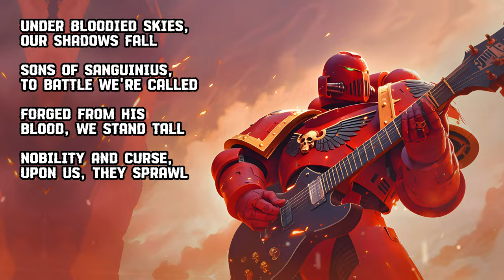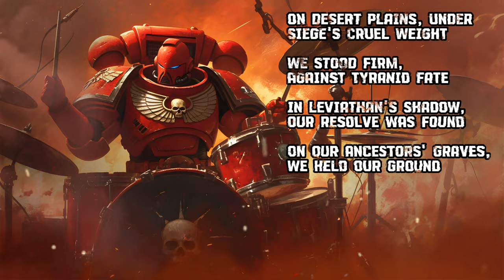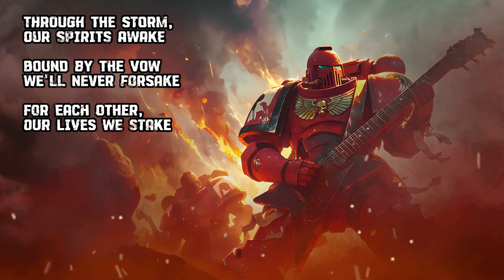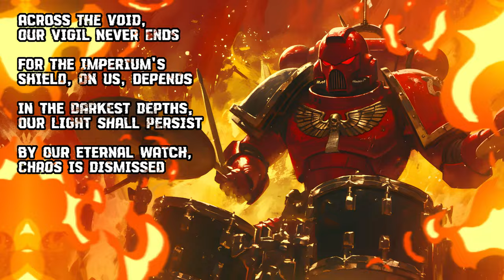Blood Angels - Crimson Guardians | Metal Song | Warhammer 40K | Community Request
For our Primarch, our fate we abide.

Have song suggestions? Comment the topic and the music genre!

The song and the art are AI generated as follows:
Art - Midjourney

[Verse 1]
Under bloodied skies, our shadows fall
Sons of Sanguinius, to battle we're called
Forged from his blood, we stand tall
Nobility and curse, upon us, they sprawl

[Pre-Chorus]
In our veins, the darkness writhes
The Black Rage beckons, through countless lives
We march on, for the burden, we bear
For humanity, our souls we tear

[Chorus]
Crimson guardians of humanity's light
We stand at the forefront of every fight
A battle inside, grace and rage collide

[Verse 2]
On desert plains, under siege's cruel weight
We stood firm, against Tyranid fate
In Leviathan's shadow, our resolve was found
On our ancestors' graves, we held our ground

[Pre-Chorus]
The Red Thirst shadows, a desire unmet
With each victory, a deeper debt
Vigilant we stand, against the night's embrace
For our Primarch's honor, we face

[Bridge]
Through the storm, our spirits awake
Bound by the vow we'll never forsake
For each other, our lives we stake
We are tested, and we do not break

[Outro]
Across the void, our vigil never ends
For the Imperium's shield, on us, depends
In the darkest depths, our light shall persist
By our eternal watch, chaos is dismissed